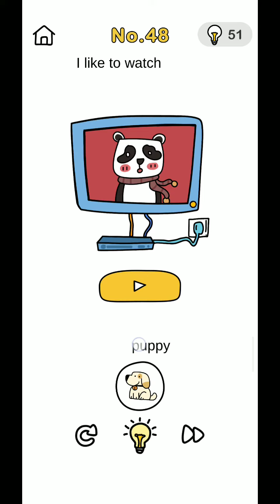Brain Out Crazy Find Level 48 Walkthrough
This game name is Brain Out. Brain Out Game made by Focus Apps. Brain Out is a nice game. Download brain Out game.

What is your IQ level? Blow your mind with Brain Out and show to your friends that you are not completely stupid!“Brain Out” is an addictive free tricky puzzle game with a series of tricky brain teasers and different riddles testing challenge your mind. It evaluates your logical think ability, reflexes, accuracy, memory and creativity. Do not answer the quests in the ordinary way if you don’t want to be tricked. The solution subverts normal thinking is the most interesting thing in this trivia game. We bring you a different game experience with creative thinking and absurd solution. Brain Out game Brain Out Brain Out Save Santa Level

Brain out brainstorming  level
Brain out Crazy Find Level 48